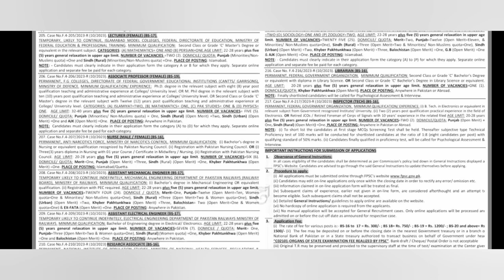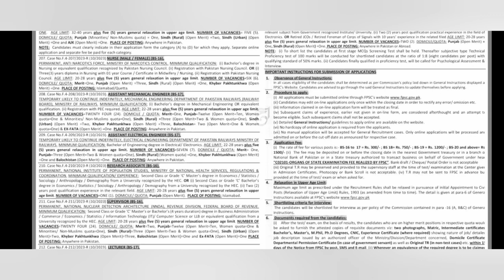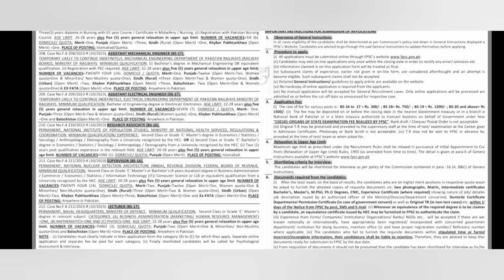Fpsc Fedral Public Service Commission Job 2023| New government job 2023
well. come to my.utube channel Job info Dani

Fpsc job 2023

Fpsc job

Fpsc job 2023 online apply

fpsc jod advtersment

Fpsc job How to apply